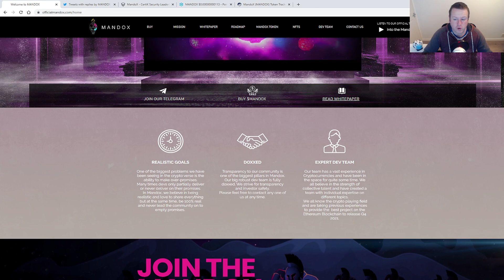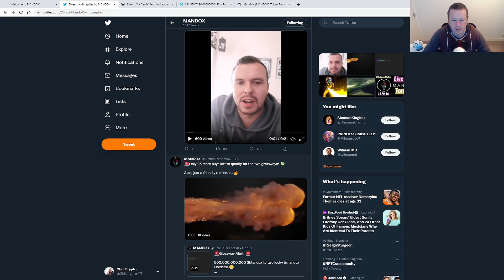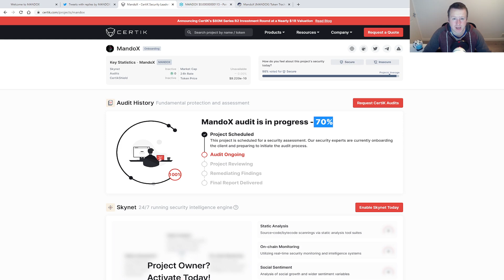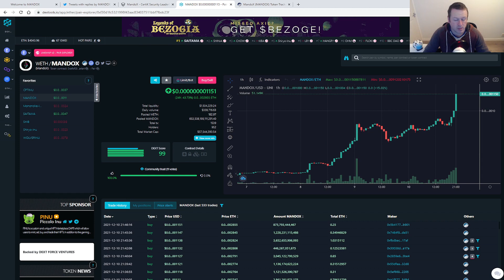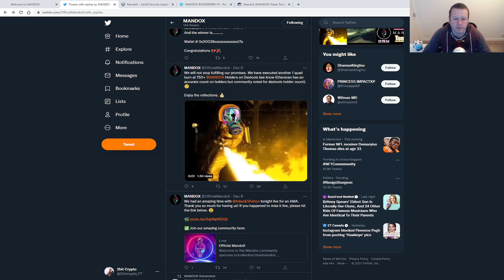MANDOX TAKING OFF | HUGE POTENTIAL AND AMAZING TOKENOMICS | DONT MISS OUT !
A quick update on the team behind Mandox and why its price is pumping hard and why i still think its early to get into this project.

If your thinking of getting in to crypto then click the link below to receive some free crypto. i also get a little for letting you know where it is